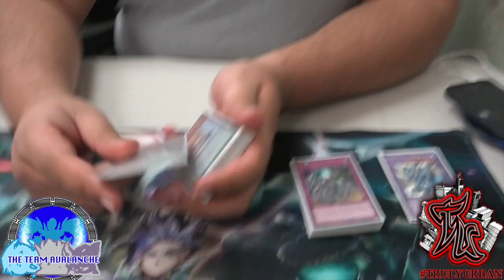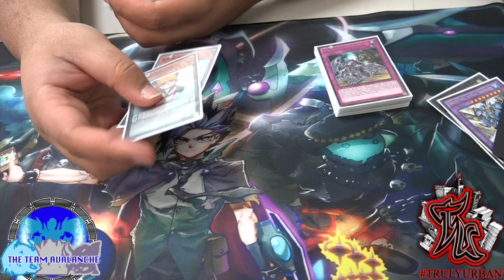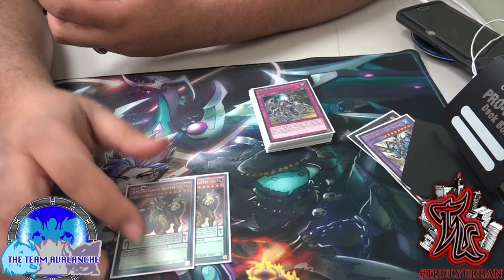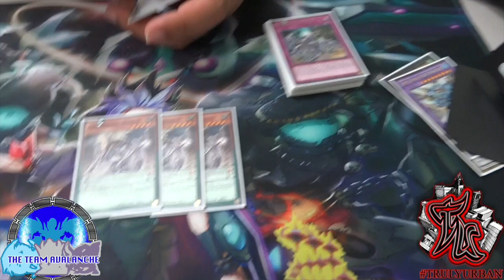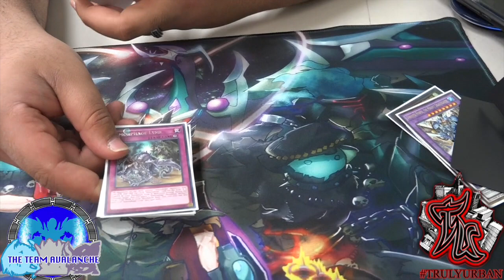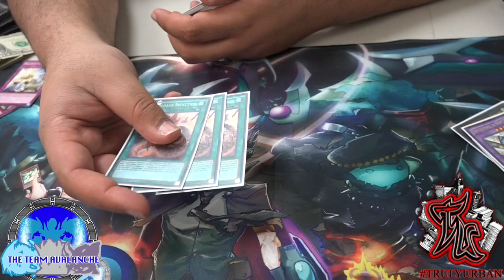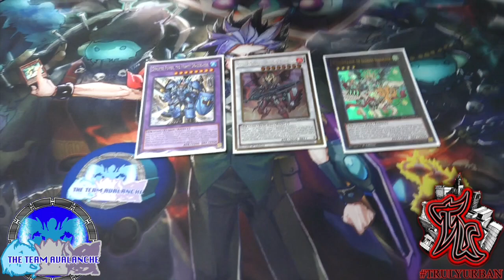YUGIOH AMORPHAGE | DECK PROFILE MAY 2016 | Malcolm Dominguez | Post SHVI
"1st place" "2nd Place" "top 16" "top 32" "Mermail" "Fire Fist" "Satellarknight" "macro rabbit" "six samurai" "Burning Abyss" "elemental hero" "wind up" "Shaddoll" "ycs" "regional" "deck profile" "evilswarm" "dino Rabbit" "tournament" "Dragon Ruler" "Constellar" "battle boxer" "Galacticgod" "intch95" "StarstrikeDuelistX" "AznEyesWhiteDragon" "SimplyUnlucky" "top 4" "top 8" "contest giveaway" "ARG" "yugioh format" "Kozmo" "Majespecter' "Infernoid" "Psyframe" "Pendulum Performage" "Yosenju" "Nekroz" "Ritual Beast" "TeamAPS" "alintheayoh" "Mkohl40" "Yugimation" "Thecalieffect" "RHnisker" "underworld6667" "XUnderGroundMembersX" "SlimXRareHunter" "thecardguyz" "vexacus4666" "youryugiohchannel" "MegaCapitalG" "Nyhmnim" "jrbjobber" "XtevensChannel" "CyberKnight8610" "TeamShockWaves" "Super Quantum" "Raid Raptors" "Monarch" "Twitch" "Live Stream"